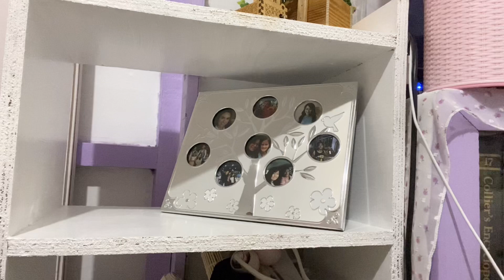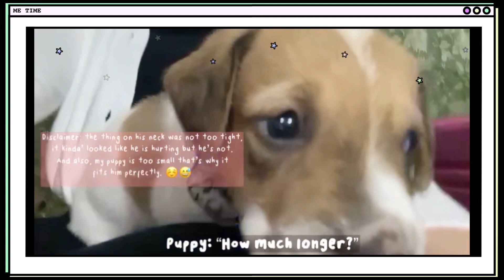A day in my life: Watching F.R.I.E.N.D.S, Cleaning, New Year’s Eve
Hi! ☺️

It’s 2021 already, what are the things you’re grateful for last year? ❤️